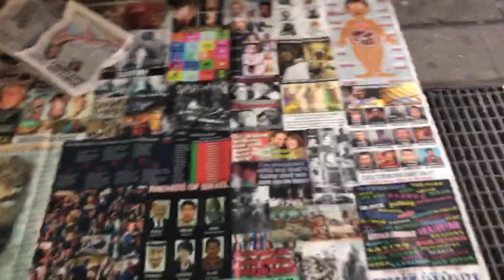H.O.I: HEBREW ISRAELITES: ELDER ZABACH, WHAT DID THE GOVERNNEMT GIVE YOU OH ISRAEL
H.O. I., INFORMATION BY THE MEN OF THE MOST HIGH
PERMISSION FROM  ZABACH TO POST ALL H.O.I VIDEOS

CONSULTING SERVICES:  FAMILY, SALES, LIFE COACHING. We can talk to you over the phone, via video, or by email.  A SMALL FEE IS INCLUDED FOR THE CONSULTATION. WE HAVE HELPED OVER HUNDREDS OF MEN THROUGHOUT NORTH AMERICA (FOOTNOTES: WE ARE NOT DOCTORS, LAWYERS, CLINICAL PSYCHOLOGISTS, ETC. BUT WE HAVE BEEN VERY EFFECTIVE AS CONSULTANTS FOR OVER 20 YEARS: EMAIL US